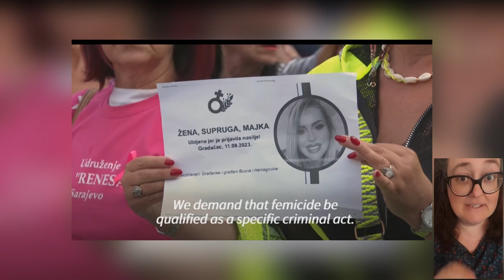Bodybuilder tötet seine Frau im Insta LIVE - der grausame Mord an Nizama Hemićović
Nermins Sulejmanovic, ein bosnischer Bodybuilder tötet seine Ex-Frau im Instagram LiveStream.